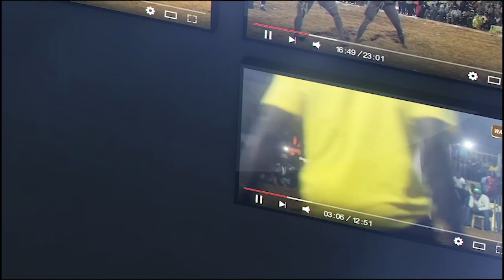Grand Combat : Siteu Bou Ngor vs Bebe Bismi | Journée Petit Production